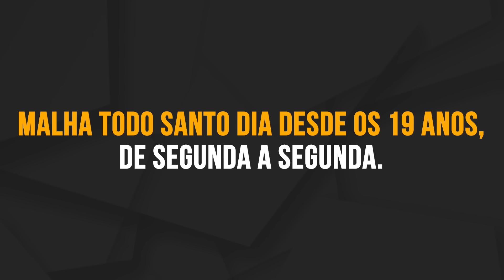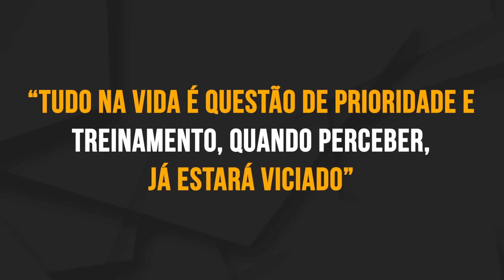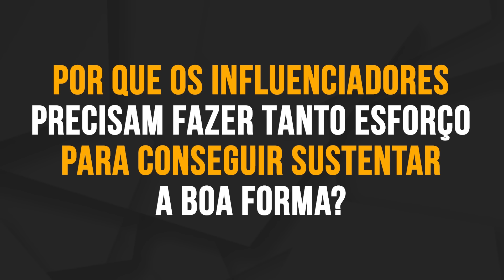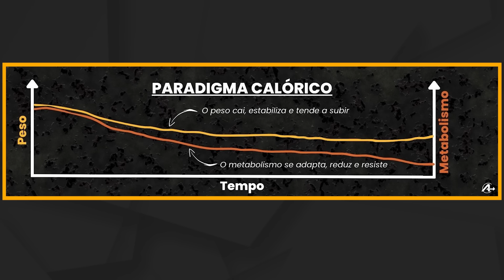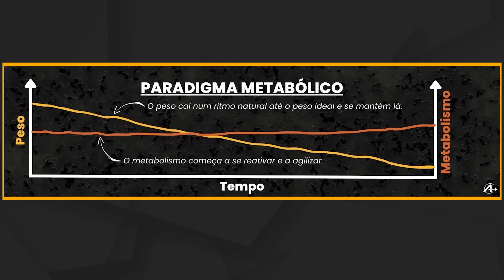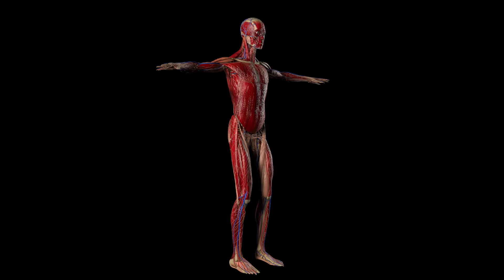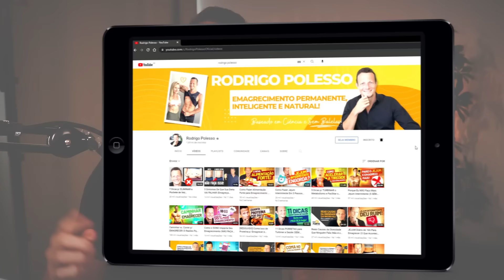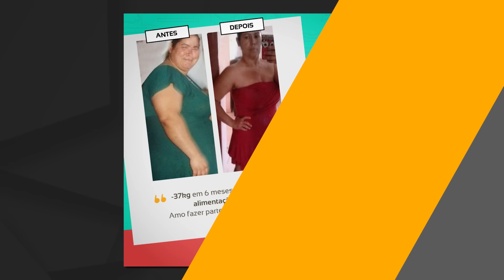5 Passos p/ Ficar Em Forma Com 10% Do Esforço (Usando Ciência)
Usando de ciência aplicada na prática, vamos ver hoje como ter um corpo 90% fit, magro, saudável e bonito fazendo apenas 10% do esforço que os influenciadores fitness típicos por aí...

E mais, vou te mostrar 5 passos para te ajudar a aplicar isso na pratica naturalmente SEM ser escravo de uma rotina fitness massante e ainda:

Te mostrar a realidade por trás do corpicho bonito de muitos influenciadores e depois disso eu quero ver se você gostaria ou não de estar na pele deles...

Então pegue seu cafezinho aí e vamos começar.

🔥 Quer seguir uma rota 100% natural de emagrecimento?

Para o passo-a-passo completo para REATIVAR o metabolismo, DESBLOQUEAR a queima natural de gordura e ACELERAR o emagrecimento com risco zero e garantia dupla, veja o ACELERADOR Emagrecer De Vez

Este é o método metabólico de emagrecimento que eu criei do zero depois de 15 anos de pesquisa e tentativas e erros em mim mesmo. Pegue as listas de alimentos, exemplos de cardápios, receitas fáceis e práticas, fotos das minhas próprias refeições como exemplo, áudios motivacionais diários, listas de compras, etc., tudo prontinho para você simplesmente seguir e colher os resultados.

Ele já mudou a vida de milhares de pessoas e agora pode ser a sua vez :)

Programa XFORTE de Exercícios Físicos Para Esculpir o Corpo Naturalmente de Casa ou De Qualquer Lugar